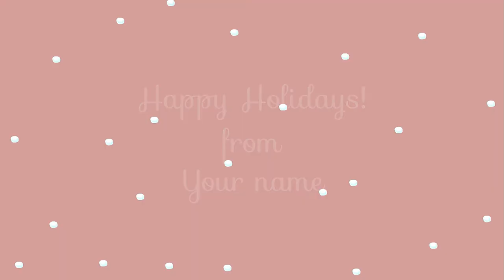Moovly: Happy Holidays Template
Create your holiday greetings video by using this holiday template (for IOS only) presented to you by Moovly. Warmest wishes from Moovly!

Elevate your content game with Moovly! We are your go-to online video creation platform for creating captivating videos, tutorials, and presentations that will leave everyone impressed. Not only that but we also bring the magic of video automation to streamline your workflow to perfection!

Simplicity: Intuitive tools to help you create effortlessly.
Versatility: Explore endless options from videos to presentations.
Stock Libraries: Explore gigantic media libraries to enhance your creations.
AI Video Generation: Harness the power of AI to streamline content creation.
Collaboration: Seamlessly collaborate for extraordinary results.

Moovly CreativeMagic VideoAutomation UnleashYourCreativity Elevate your content game with Moovly! We are your go-to online video creation platform for creating captivating videos, tutorials, and presentations that will leave everyone impressed. Not only that but we also bring the magic of video automation to streamline your workflow to perfection!